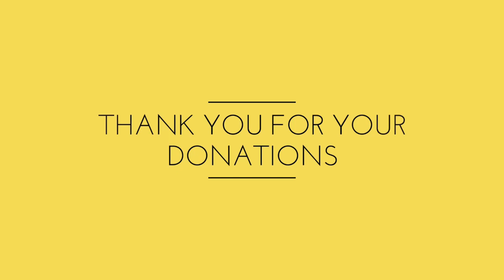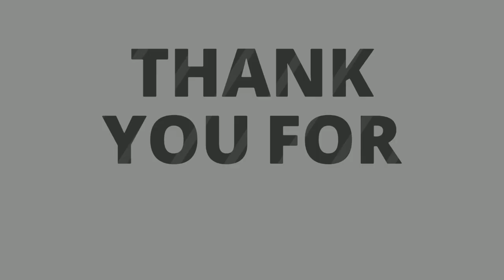GODS WAY TO DEAL WITH NEGATIVE ENVIRONMENTS, Daily Promise and Powerful Prayer